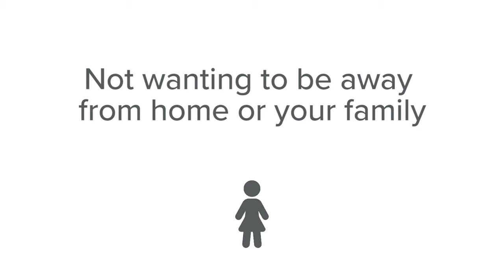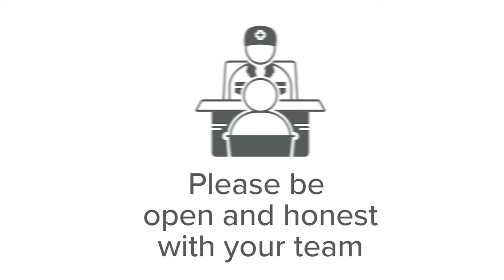Solid Organ Transplant's Impact on Mental Health: Explained | Cincinnati Children's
Solid Organ Transplant's Impact on Mental Health: Explained
A GlobalCastMD production

Katherine Bedard-Thomas, PhD, and Kristin Rich, PhD:
Hi, I'm Katherine Bedard-Thomas, and I'm Kristin Rich. We’re both pediatric psychologists here at Cincinnati Children’s. Today, we’re going to talk about Pediatric Solid Organ Transplant and how it can impact coping and mental health -- before, during, and after transplant.

Here at Cincinnati Children’s, solid organ transplant includes liver, heart, lung, kidney and intestinal transplants. With transplant comes a significant amount of medical monitoring and life-long adherence requirements that are needed to prolong the health of you and your new organ. Because of this, some patients struggle with anxiety, sadness, medication adherence, or even the expectations set forth by the medical team.

At Cincinnati Children’s, we offer our transplant families a well-rounded psychosocial team of psychologists, social workers, child life specialists, pastoral care and school intervention specialists. During your pre-transplant evaluation, a psychologist will meet with you and your family to establish a relationship and learn about your unique situation. They can also help you process your experience and aid in the communication with your medical team to help clarify information.

It is important to note that your feelings, concerns, and questions may change over time and with experience. Over the course of your transplant journey there will likely be ups and downs. For example, you might experience:

Tearfulness or excessive worry. Fear about coming to the hospital or having a medical procedure. Irritability. Withdrawal from preferred activities. Poor sleep. Not wanting to be away from home or your family. Safety concerns or Concerns about your development. These are all issues we can help you with should they come up for you.

Your transplant team will be regularly checking in with you to see if you are experiencing any of these symptoms or behaviors and help determine how best to provide support. We want you to know that you can feel safe with us and we encourage you to please be open and honest with your team when discussing these issues.

If needed, the support of a psychologist is available both if you are admitted to the hospital or outside of the hospital. Additionally, if needed we can assist with locating a cognitive-behavioral or family therapist- or even medication management provider- closer to your home.

If you’d like more assistance with accessing mental health resources, please talk to your transplant coordinator, physician or social worker.